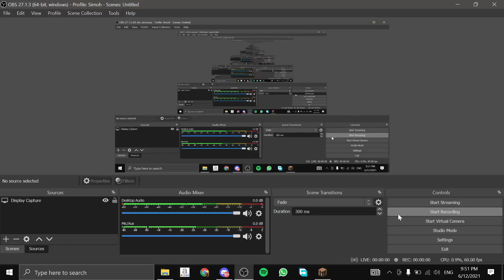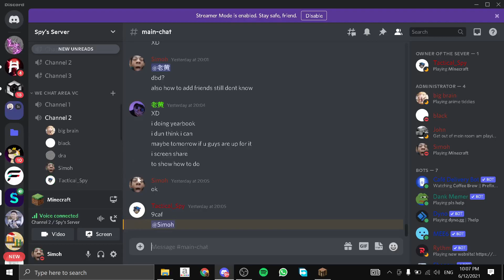Making a base | Minecraft 1.18 Cave & Cliffs Update